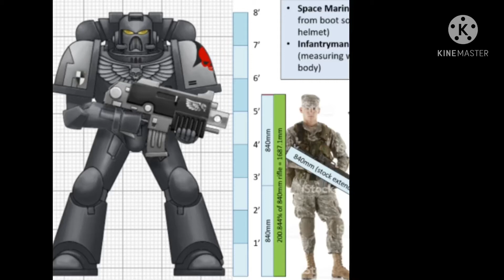Gacha Club 40K Universe All weapons and all legion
The god Emperor of mankind has returned to its own legion of all many legion he created So they will bring judgment against ours our God emperor will bring judgment to them

We will strike them down like the angels of death the emperors with us and we are invincible

The 40K universe has all different weapons and all powerful weaponry and melee weapons